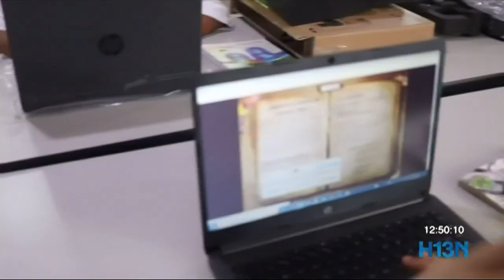Celsia invertirá más de 14 mil millones en educación de Antioquia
Con obras por impuestos, Celsia dotará el mobiliario de bibliotecas de 37 municipios.